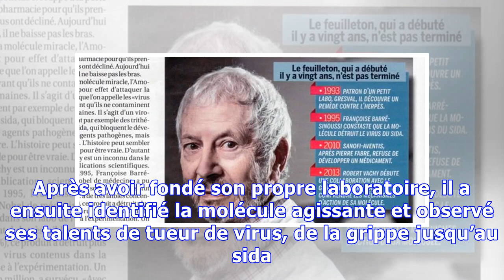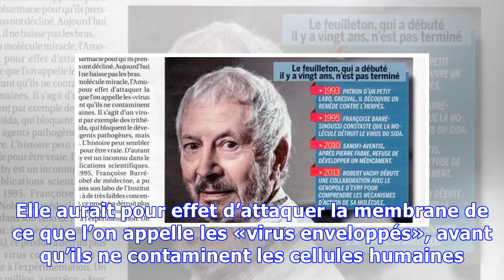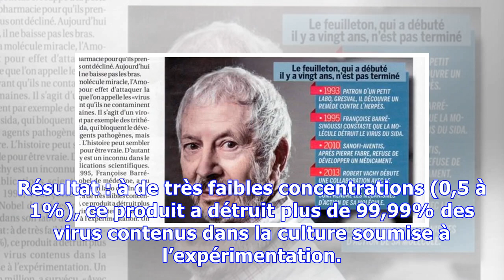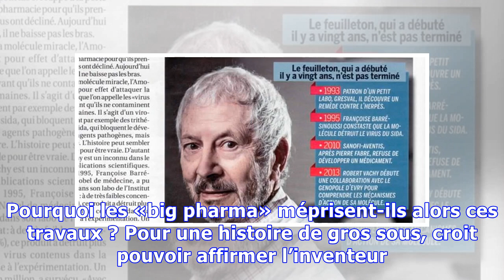Son remède contre le sida, les labos n’en veulent pas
Doux dingue ou vrai inventeur ? Ce retraité de l’industrie pharmaceutique est convaincu d’avoir fait une découverte thérapeutique. Mais qui, selon lui, casserait le business des grands labos. Tout a commencé dans les années 1980. Mordu d’alpinisme, Robert Vachy s’était bricolé une crème solaire dans sa cuisine. A l’époque patron de la R & D chez Sandoz, il s’est aperçu que son onguent ne protégeai...